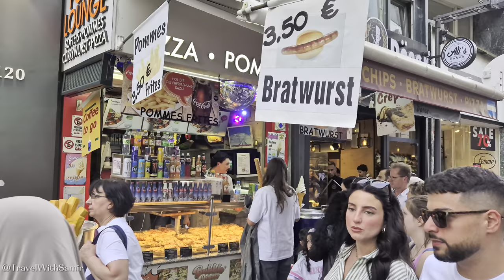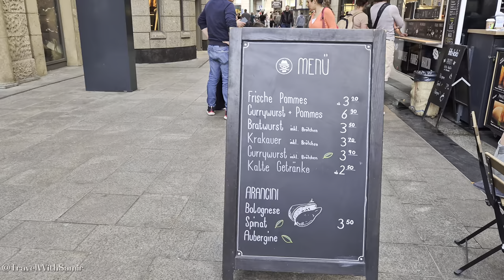Holly Molly! Too Many People in Cologne City on Saturday 13th April 2024 🇩🇪 4k HDR Walking Tour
✅ Keep Watching

✈️ You can book cheap hotel and flight and 📲 Buy e-sim from the following link:

🔻Amazon Link for Germany🔻
Dji OSMO Pocket 3
iPhone 14 Pro Max
Samsung S23 Plus
Dji OSMO Mobile 6 Gimbal

📺 Here are some links for good Television that you can buy from Amazon

Samsung 55” 4k HDR
Sony Bravia 55” 4k HDR
Hisense 55” 4k HDR

Amazon Fire 55” 4k HDR

🚫 No part of this video can be used for personal or professional use without the permission from the channel owner.